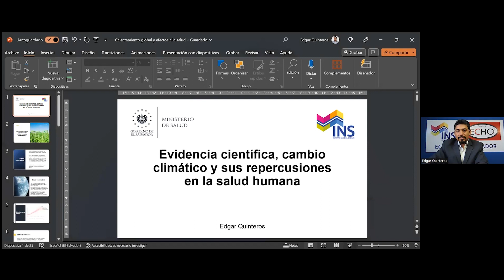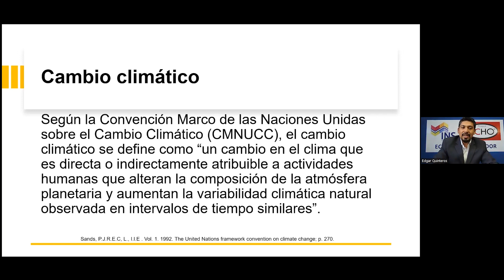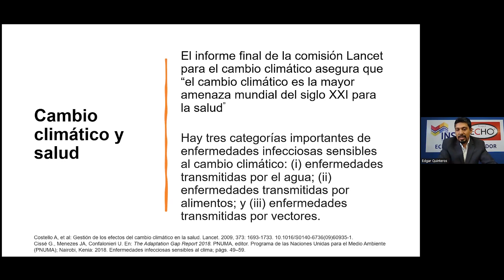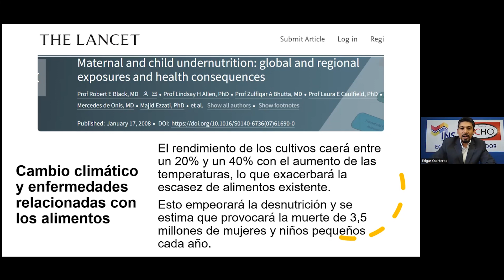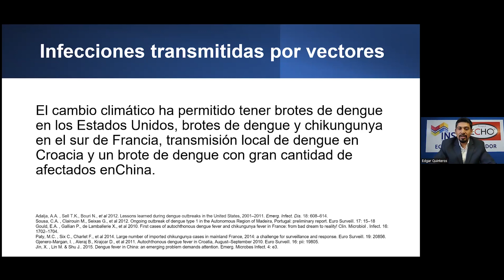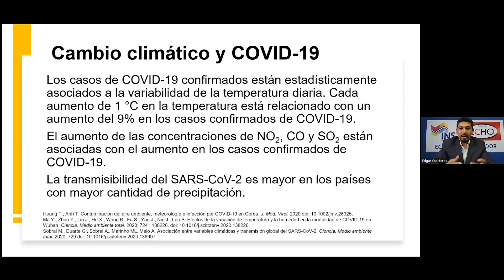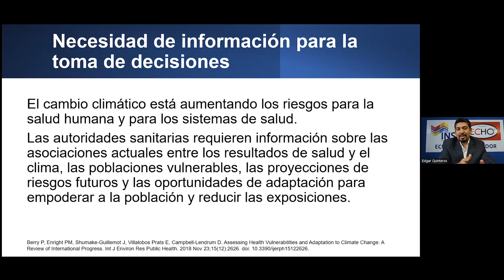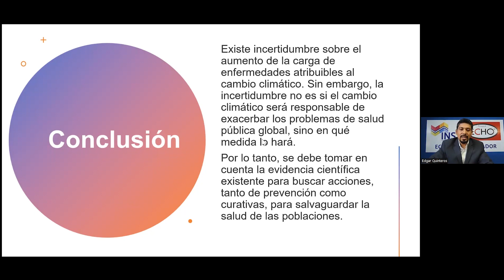El papel de la evidencia científica en salud pública.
Puede acceder a la primera conferencia virtual, del nuevo módulo de Webinarios: El papel de la evidencia científica en salud pública.
Será impartida por el maestro Edgar Quinteros, de la Unidad de Investigación del INS.